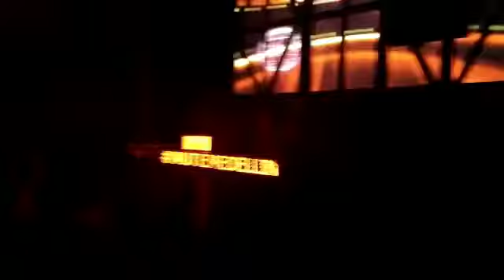Minor Dott @ Mute, Medellin COL 23.04.2018